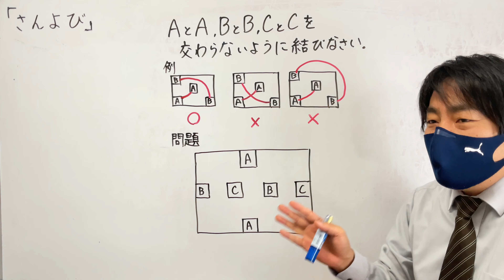【ひらめき問題】交わらないように同じ記号を線で結べ～解答編～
【問題】
AとA，BとB，CとCを交わらないように結びなさい。

【解説のポイント】
Ａから結ぶのではなく、ＢかＣから結び、Ａは最後に結びます。